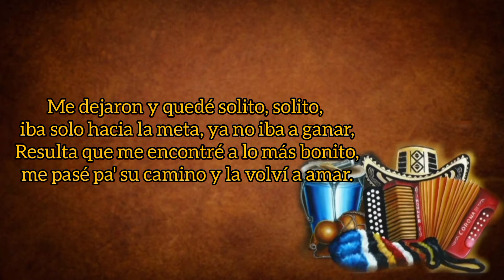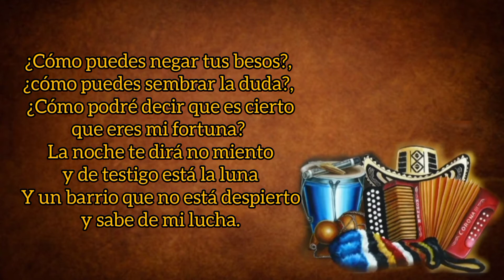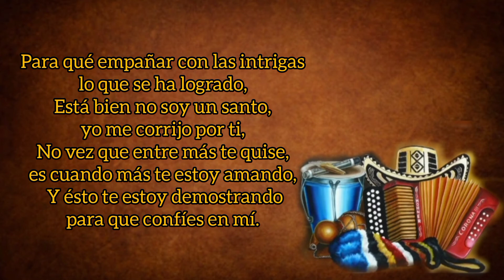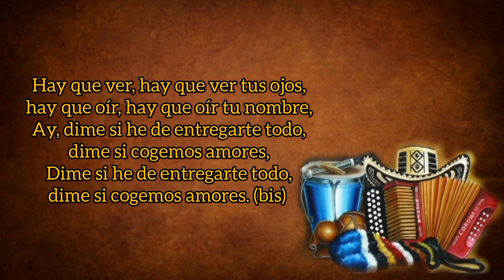¿Cómo Negar Tus Besos? - Binomio De Oro De América (con Letra) By Eusebio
TÍTULO: ¿Cómo Negar Tus Besos?
INTÉRPRETE: Binomio De Oro De América
VOZ: Jean Carlos Centeno
AUTOR: Fabián Corrales
ÁLBUM: Lo Nuestro
AÑO: 1995
CATEGORÍA: Vallenato